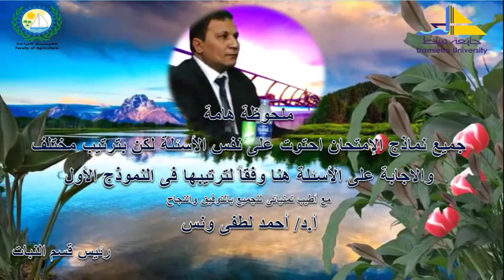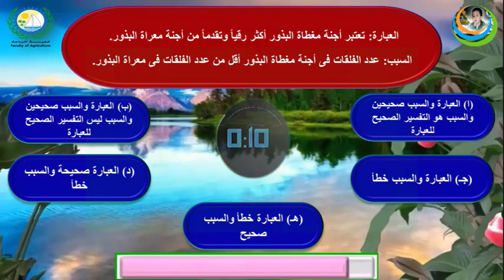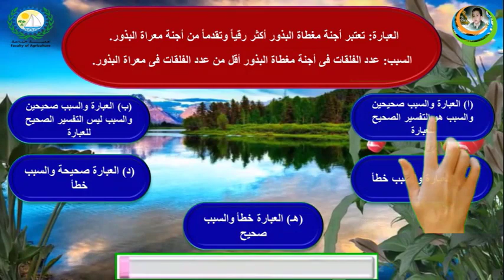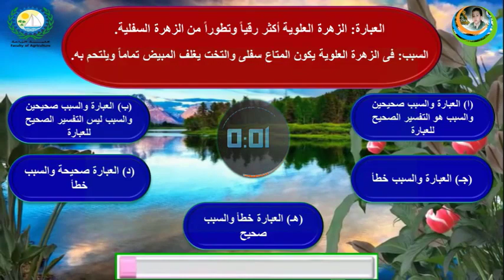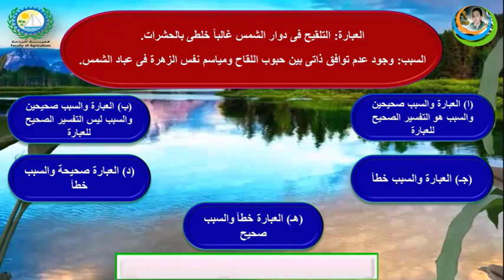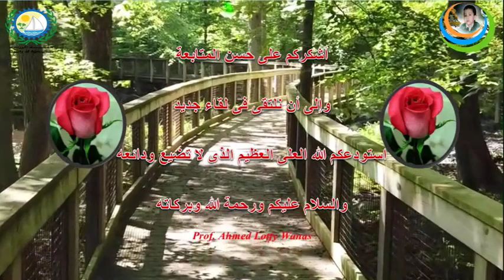الاجابات الصحيحة لامتحان نبات تقسيم النهائى "الفرقة الأولى" ثالثاً أسئلة اختيار من متعدد نظام متطور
النظام المتطور